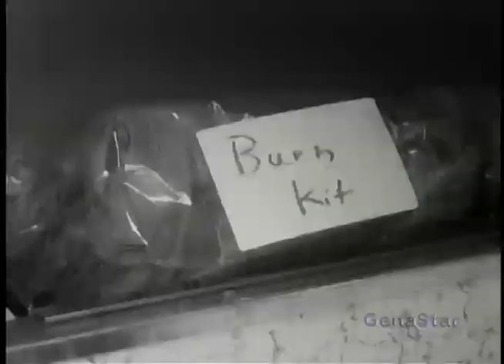Freedom House "Feature Documentary Trailer"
Dramatic, Compelling, Forgotten Piece of Black History

                The Story of the Pioneers of Emergency Medical Services
In 1967 Pittsburgh, 25 Hardcore, Unemployed Blacks were trained to become the first

                                   Paramedics in the United States.

This is the official trailer for the Freedom House Feature Documentary. It is the story of amazing achievements by the lost and forgotten of the ghetto, they were given opportunities created during the civil rights movement of the sixties by socially conscious leaders from their community.  These "unemployables" learned Emergency Medical Procedures that would save numerous lives. They were instrumental in the design of what is now our modern Mobile Intensive Care Units which are the standard for all Paramedic Units throughout the world.

Theirs is a triumphant story of great achievements, which were tragically stolen from them and hidden from history, Until Now!